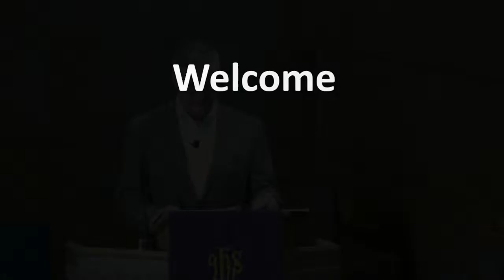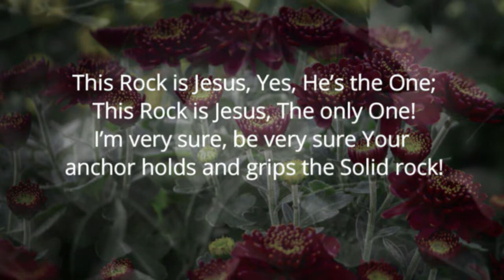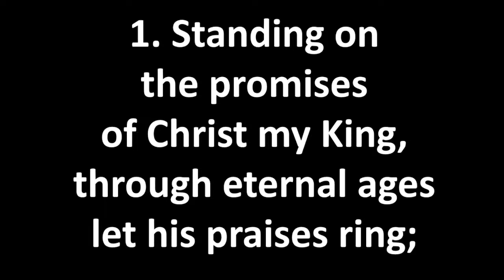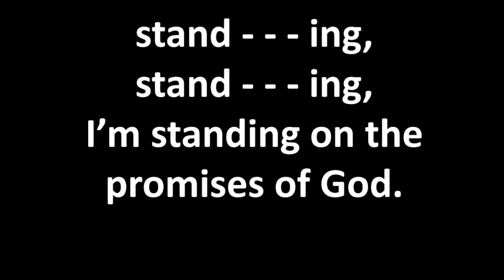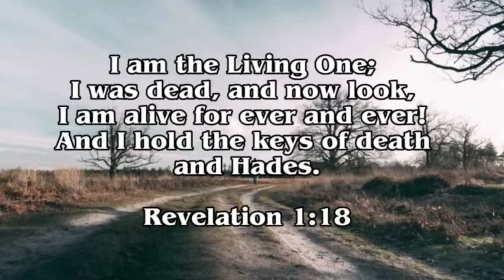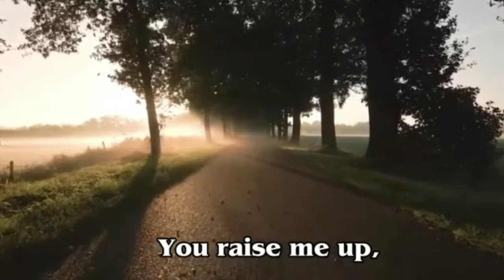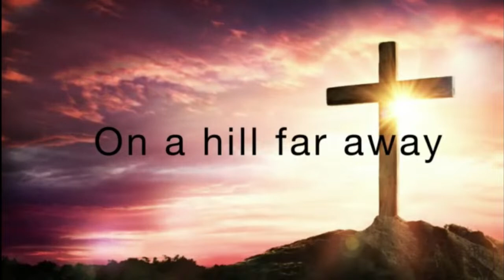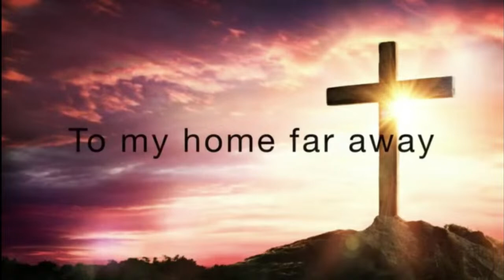Fremont UMC Live Stream